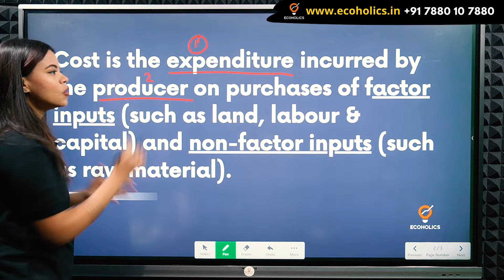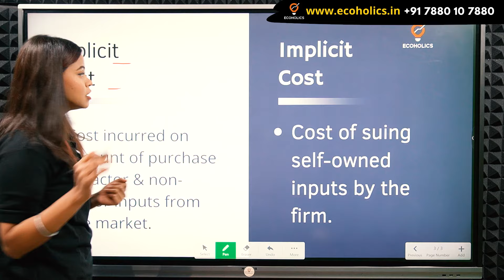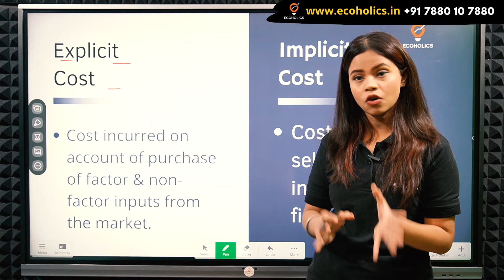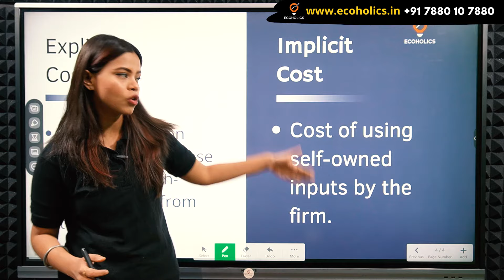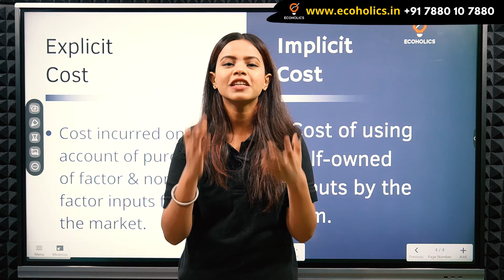Explicit Cost And Implicit Cost | Ecoholics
Cost: Explicit & Implicit | Learn Economics on Ecoholics

DSE PYQ 2020 Q.14 probability | Learn Economics On Ecoholics

Ecoholics is the Largest Platform of Economics catering to various competitive exams of Economics such as UPSC Indian Economic Service, UPSC Economics Optional, RBI Grade-B DEPR, GATE Economics, IIT JAM Economics, UGC NET & many more.
Ecoholics YouTube Channel was formed in 2016 with an aim of helping students preparing for various competitive exams. In a time span of 5 years we are now a family of 100k YouTube Subscribers & 15k Instagram Followers.
The online courses are comprised of Live lectures, hard copy study material (delivered to your doorstep), one to one mentorship support, unlimited doubt-clearing sessions, a platform for magazine publication etc.
The list of courses offered at Ecoholics are
1.UPSC Indian Economic Service
2. UPSC Economics Optional
3. RBI Grade-B DEPR
4. GATE Economics
5. IIT JAM Economics
6. UGC NET Paper 1
7. UGC NET Economics
8. MA Entrance
9. Mathematical Economics
10. Econometrics
11. NABARD
12. SEBI Research Stream
13. UG Economics
14. PG Economics
15. Ph.D. Research
16. Indian Economy for UPSC

Ecoholics also offers Test Series for exams such as UPSC Indian Economic Service, UPSC Economics Optional, RBI Grade-B DEPR, GATE Economics, IIT JAM Economics, UGC NET etc.

Links to access our Free Resources

Free Study Material for 11th & 12th Economics

Follow Ecoholics on Social Media to gain daily knowledge on news, concepts, quizzes etc